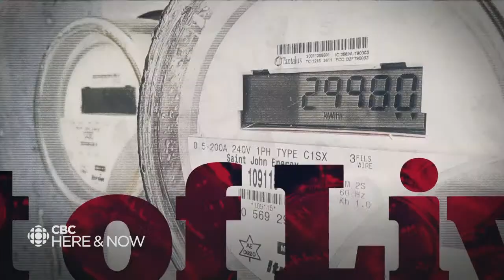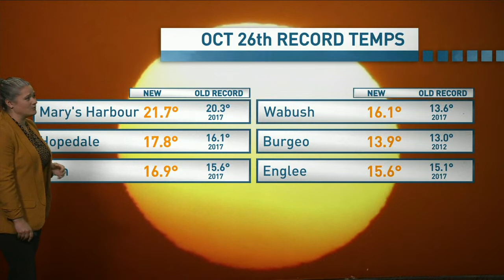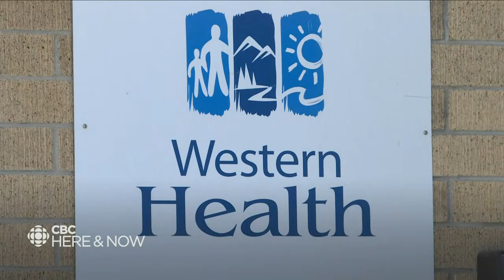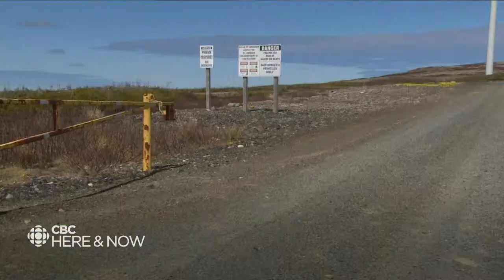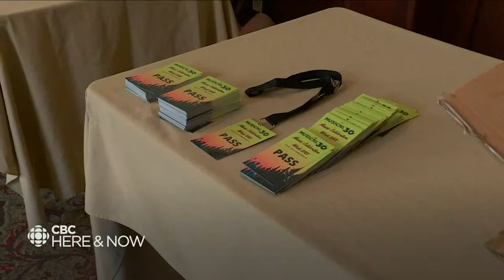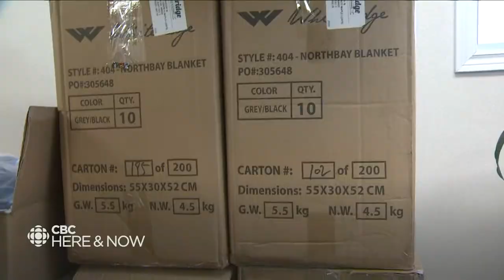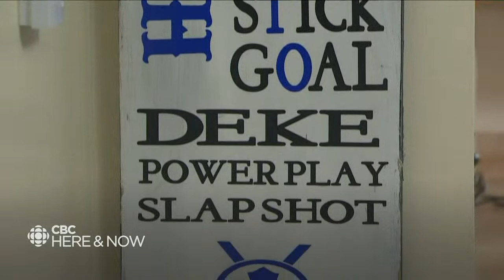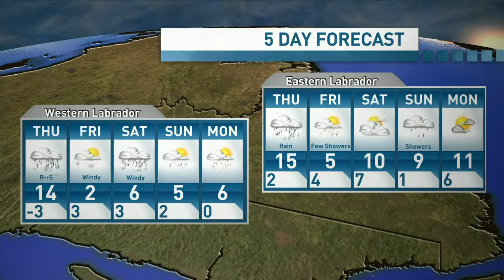Here & Now Wednesday, October 26, 2022